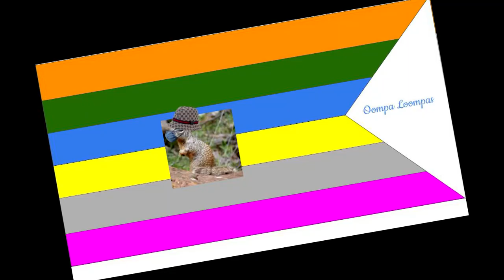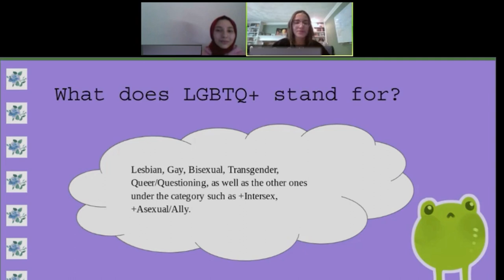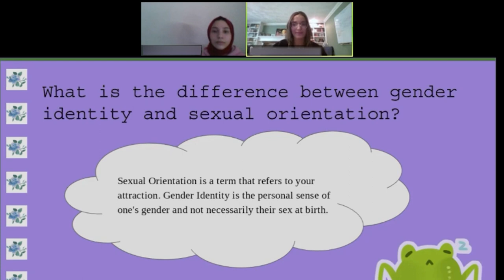HMS Today 5/28/21